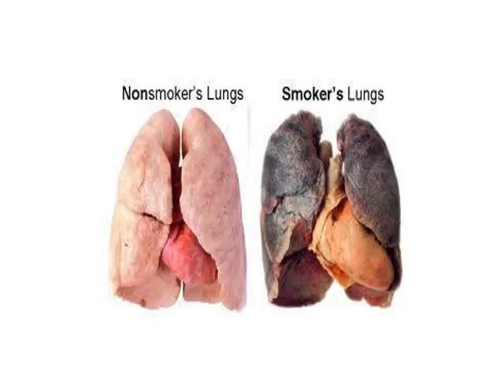stop smoking 5 months